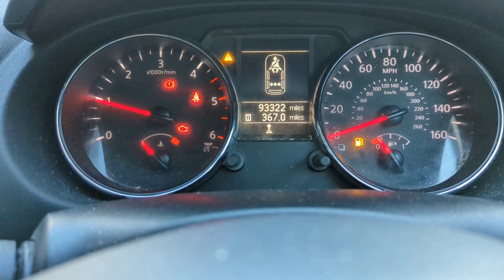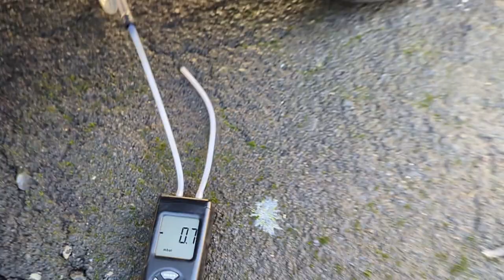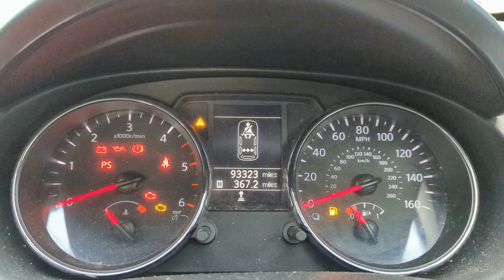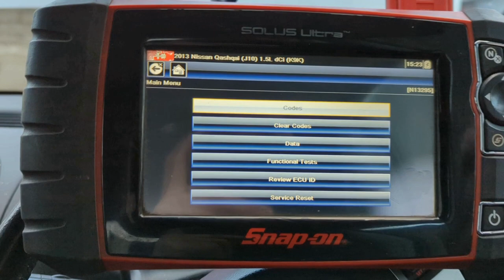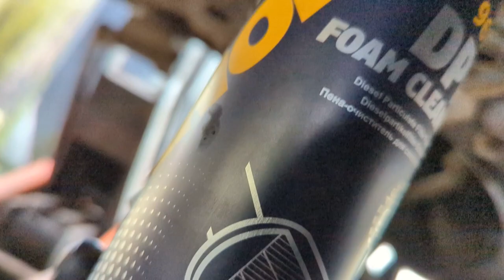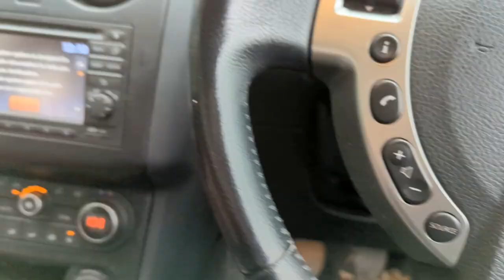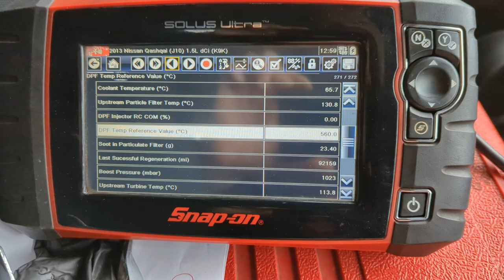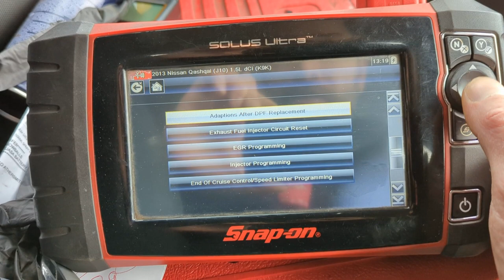Nissan Qashqai No Power/No Boost/Lack Of Power | What's Wrong With This One?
In this video I take you through my process of diagnosing the issues with a 2013 Nissan Quashqai 1.5DCi.